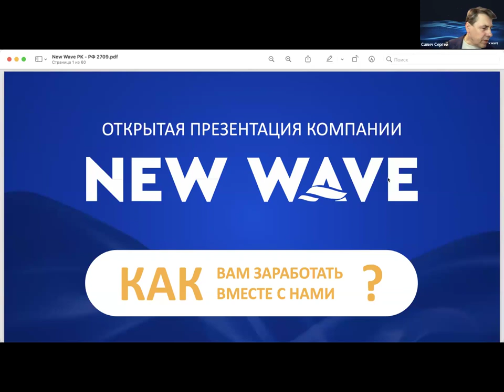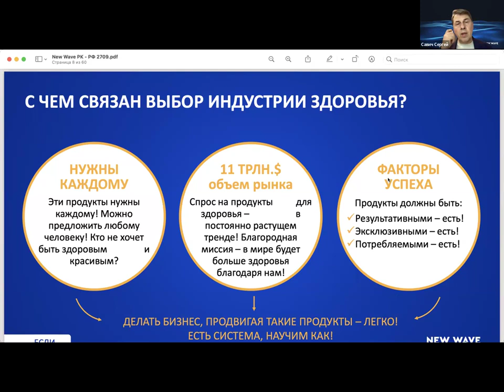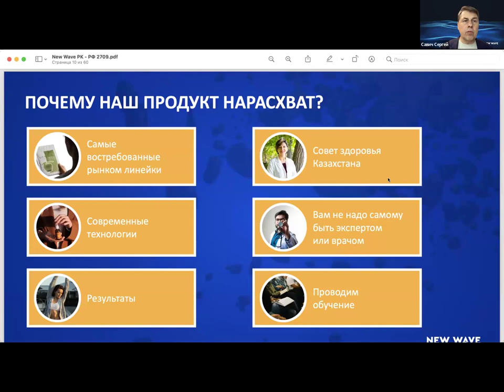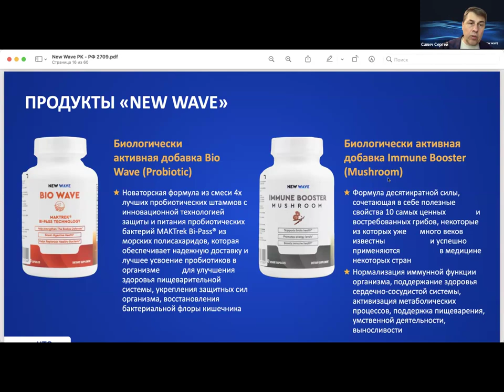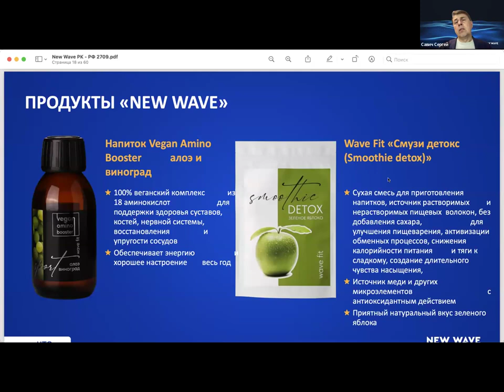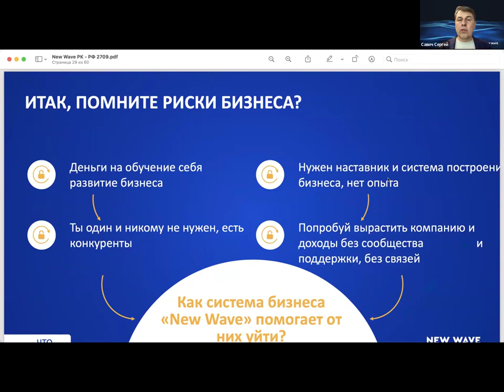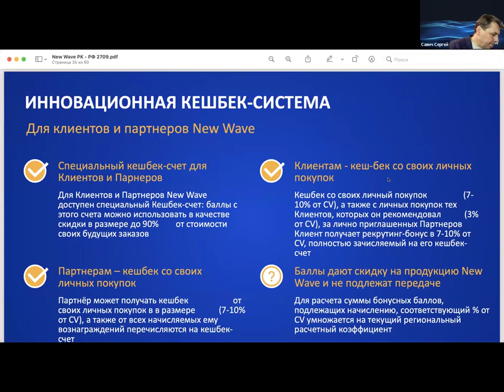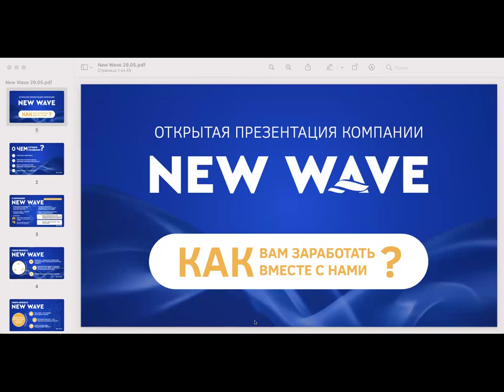Презентация компании Новая Волна